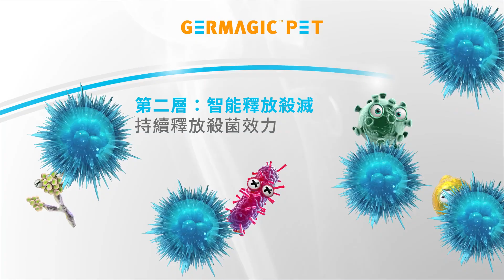Germagic Pet 產品及技術介紹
隆重介紹 Germagic Pet @germagicpet 人寵共融環境科技產品，以香港科技大學-APEL 聯合實驗室楊經倫教授及研發團隊，運用 MAP1 長效微膠囊延緩釋放技術，達致長效消毒，殺菌，及修護寵物皮膚毛髮之效。